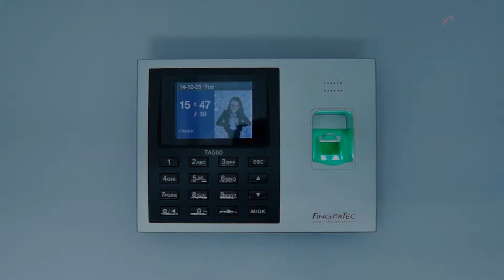TA500 - Delete User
Delete User

To delete a user from a reader, press and hold the Menu Button. Select User Management. Select the User that you wish to delete by scrolling up or down until you locate the User ID. Press 0 to delete. Press the OK button to confirm and you have successfully deleted the selected User ID and its matching fingerprints.